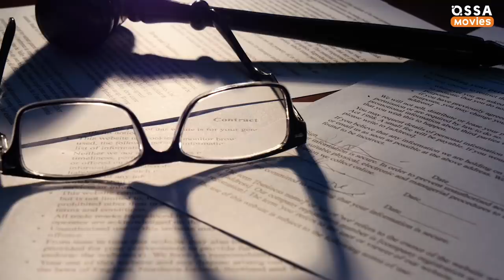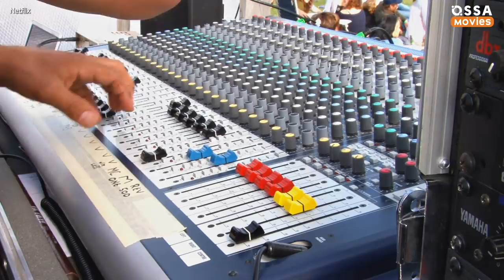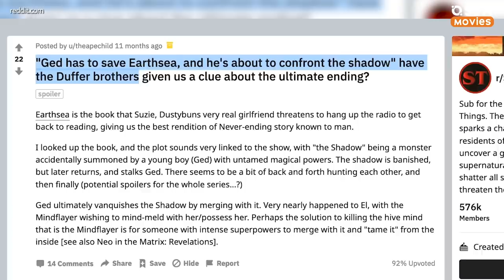Stranger Things Decoded: Hidden Meaning of Neverending Story Song |🍿OSSA Movies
Stranger Things fans definitely love the episode where we finally see Dustin's girlfriend Suzie. Dustin and Suzie scene was magical thanks to the Dustin and Suzie song from Neverending Story. It was a very unexpected twist for Stranger Things series, although I think you'd agree with us when I say that thar scene made stranger things netflix tv show eve better than it was! Netflix series prepared a lot of surprises from stranger things 3, and we all sure that there will be even more surprises in stranger things 4. But back to Dustin and Suzie scene. We made another stranger things behind the scenes video, where we reveled secrets references from stranger things season 3 finale anfd explained every little detail about Never Ending Story song. For those who aren't familiar with NeverEnding Story, we explained what is it all about and how come Stranger Things used the Neverending song theme. More so, thanks to the brilliant performance of Gaten Matarazzo and his co-star, other stars of the show decided to create a special Stranger Things Neverending challenge! And of course, Millie herself accepted that challenge. And it looks awesome. Check our video to see that and also find out about the coolest Stranger Things predictions for season 4!